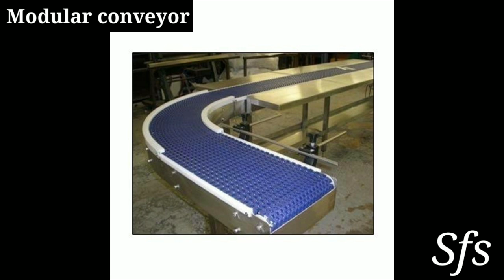Types of conveyor || different Types of industrial conveyor | conveyor belt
Hello friends